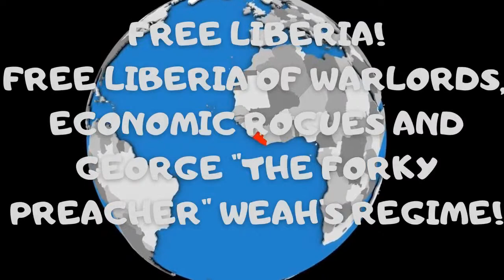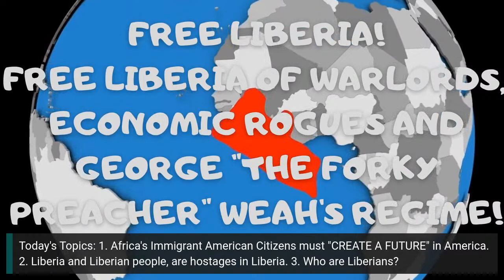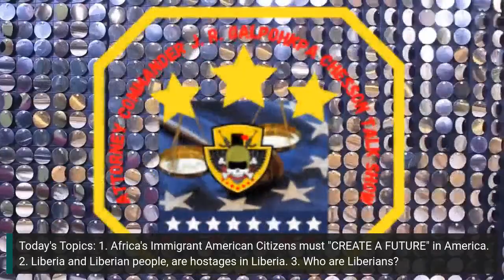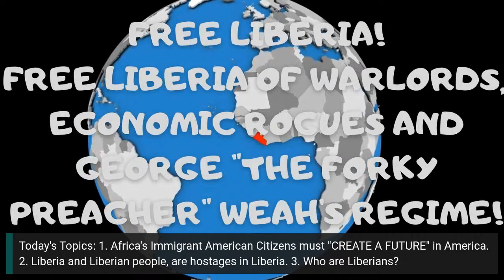Attorney Commander J. R. Galpohkpa Chesson Talk Show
Today's Topics: 1. Africa's Immigrant American Citizens must "CREATE A FUTURE" in America. 2. Liberia and Liberian people, are hostages in Liberia. 3. Who are Liberians?

Attorney Commander J. R. Galpohkpa Chesson is a born, raised and educated Liberian lawyer/attorney. Also a descendent of United States President, Thomas Jefferson, through his Negro enslaved paramour, Sally Hemings, Attorney Commander Chesson is a Liberian-American citizen, and American Fighting Man. He is a former United States Army Ranger.

Attorney Commander J. R. Galpohkpa Chesson is a teacher, advocates, and an activist for Black communities.